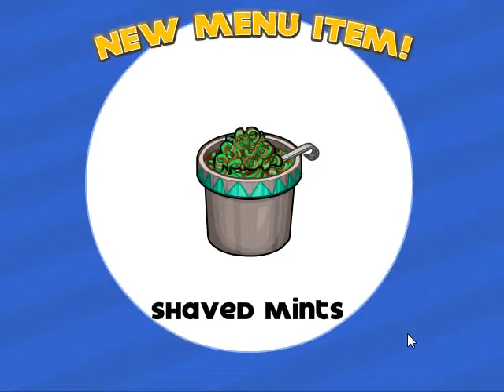Papa's Freezeria day 16